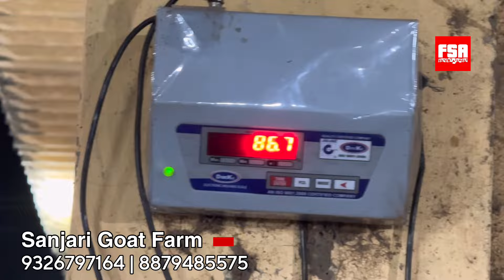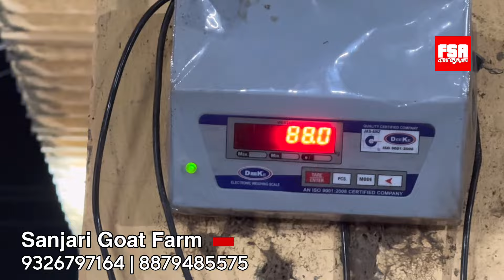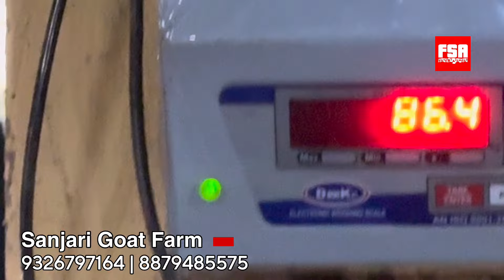600/KG Khassi Goats at Sanjari Goat Farm Padgha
For video shoot enquiry, please send an e-mail at or call Mubarak Khilji at 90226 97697 (For Rajasthan, Gujarat, Mumbai shoots) or contact Arfat Jalal at 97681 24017 or call Zuber at or Ali bhai 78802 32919 (For Bhopal and MP Shoots).